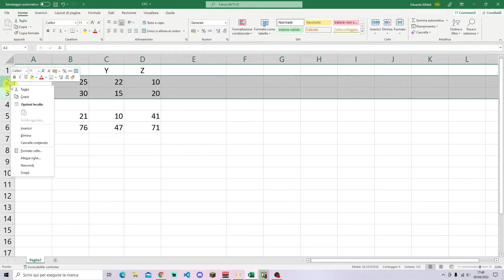Come inserire una nuova riga Excel (inserire nuove righe)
Vediamo come inserire una o più righe in Excel. Per inserire una riga basta selezionare un'intera riga, tasto destro e fare Inserisci. Se volete più righe vi basta selezionare l'esatto numero di righe che volete aggiungere.
Nel caso vogliate usare una shortcut da tastiera potete sempre selezionando una o più righe, premere CTRL e simbolo +.